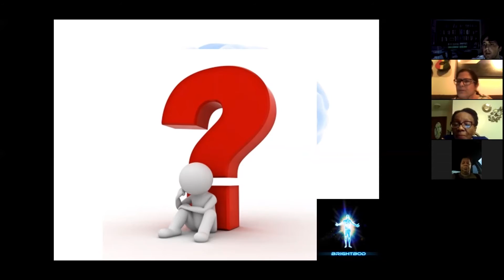Depression, February 3, 2017 QUESTION #2